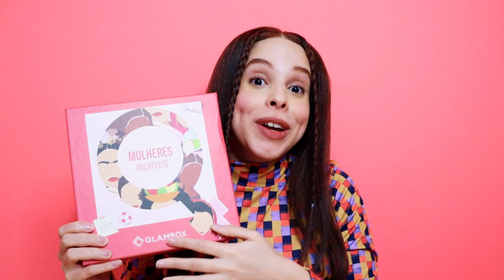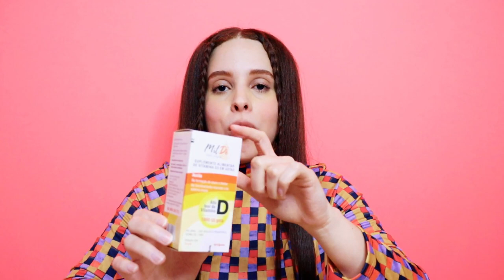GLAMBOX JULHO 2021 - GLAMBOX MULHERES INCRÍVEIS | DAIENE CALMON